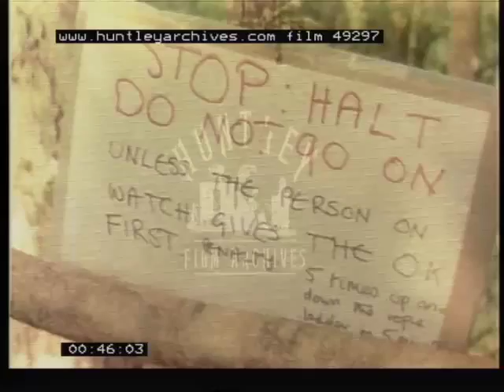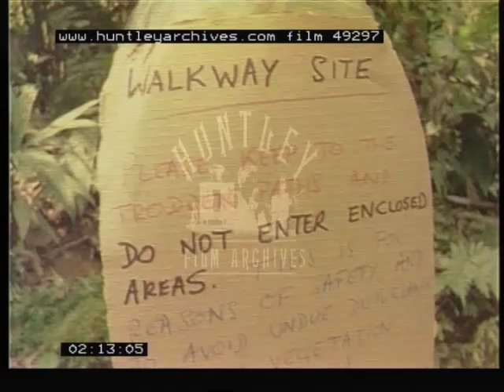Operation Drake: Aerial Walkway, Guardia Nacional, Animals, 1979 - Film 49297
A person ascending a rope lift up a tree to the aerial walkway built by Operation Drake in a Panama jungle. A point of view shot walking down the aerial walkway. A sign warning people not to proceed unless allowed by the watch (a punishment of five times up and down the rope lift in five minutes is noted at the bottom of the sign). We see what must be said watch, member of the Guardia Nacional, walking around with a large rifle in a series of heavily staged shots. Then, what appear to be leafcutter ants scrambling back and forth on a log, followed by a shot of a lizard on a log.